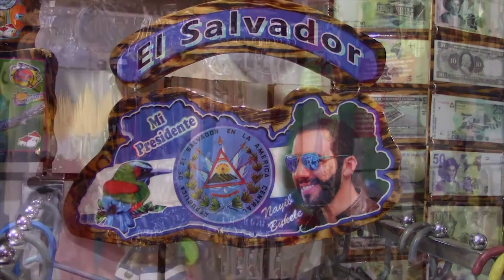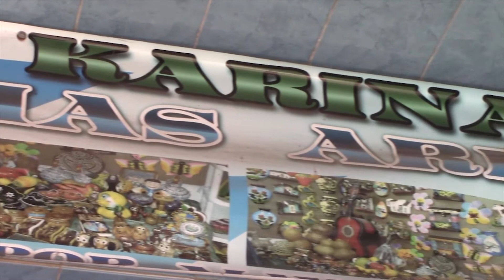Venta de artesanías y trajes típicos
En Santa Rosa de Lima, La Unión, bajas ventas registran comerciantes de artesanías y trajes típicos para las celebraciones del día de la independencia.